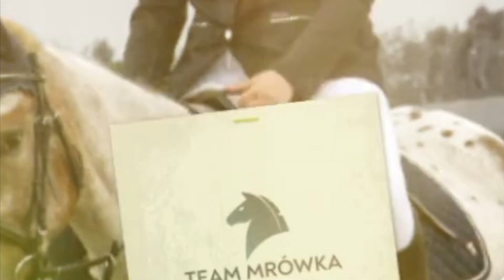Team Mrówka Blog #19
Kolejna część bloga, tym razem poświęcona lonżowaniu